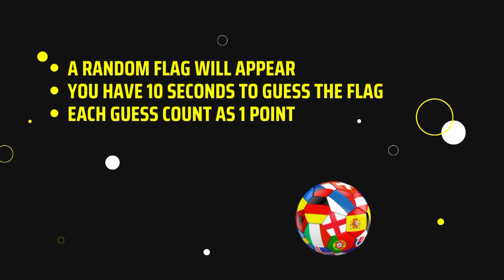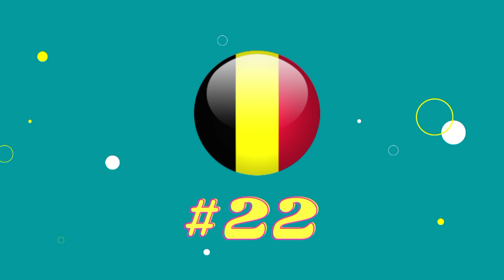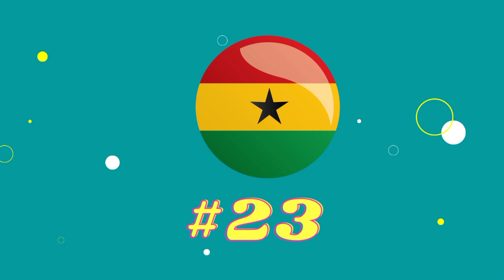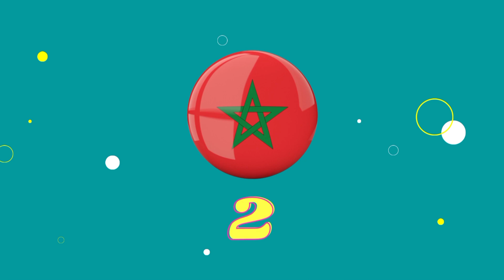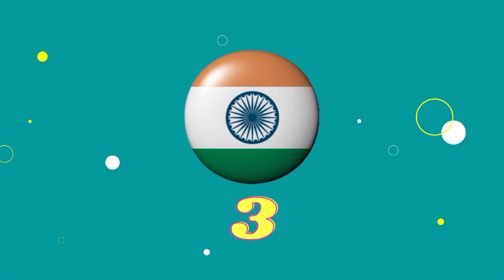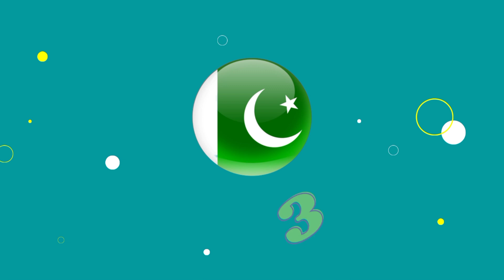Guess The Flag Quiz | Part #1 : easy : How Many Do You Know? 🤔 🌎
Can you guess all flags in the quiz? 🤔

You have 5 seconds to guess before the Country is revealed!

don't forget to write your score in the comments

We hope you enjoy the quiz! 🌎🏳️